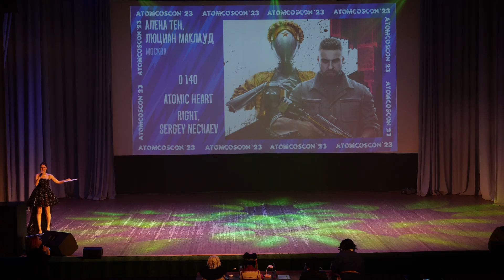0 8 D 140 Алена Тен, Люциан Маклауд Atomic Heart Right, Sergey Nechaev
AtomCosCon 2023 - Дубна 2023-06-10